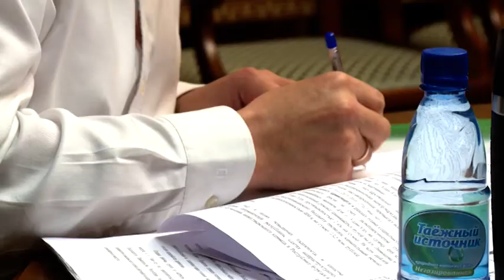Завод вместо переезда — промышленности Бурятии нужны больше 6 тысяч работников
Не уезжать, а идти работать на фабрику или завод. Это предлагает бурятской молодежи глава Бурятии. Во время своего онлайн-общения с жителями республики Алексей Цыденов объяснил, для чего молодым специалистам оставаться в регионе.